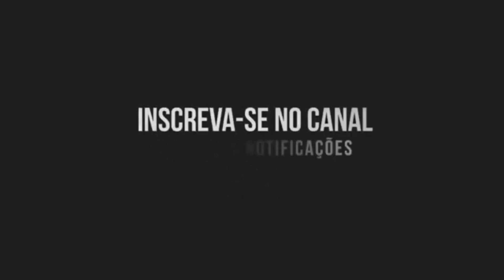SÓ PORRADEIRO COM A TROPA DA MARKETADA - MC 7Belo, Silva MC (Canal do Funk) DJ SALATIEL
Artista: MC 7Belo, Silva MC
Produção musical: DJ SALATIEL